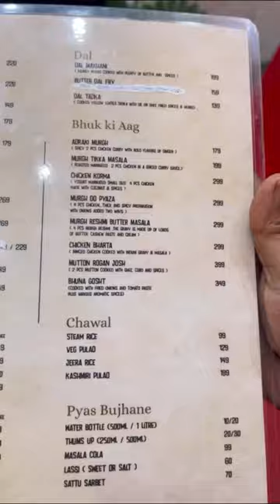Lalu Ki Litti at Sarat Bose Road , Deshapriya Park , Kolkata